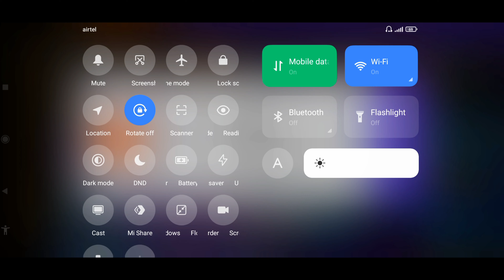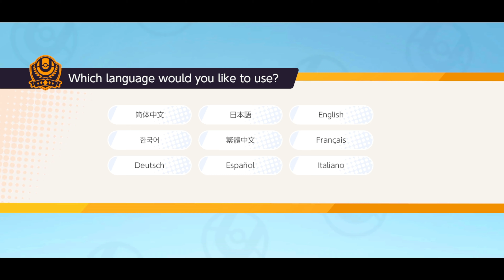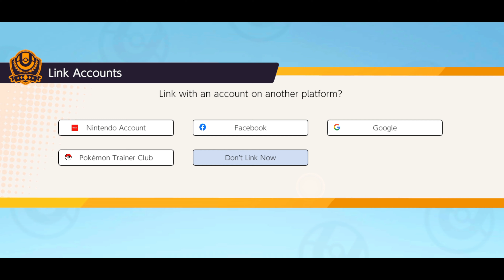A new Pokémon Game is here in Your Mobile | Pokemon Unit Gameplay